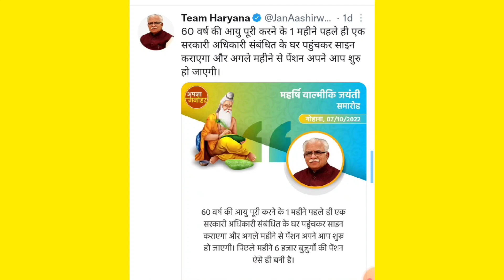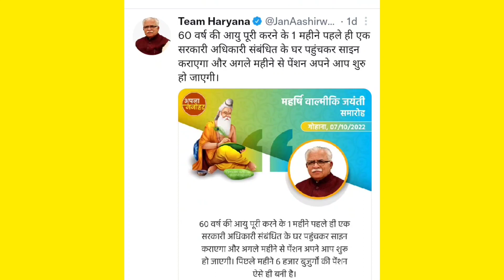हरियाणा बुढापा पेंशन की नयी अपडेट ! अब की बार इस दिन आऐगी बुढापा पेंशन खातों में